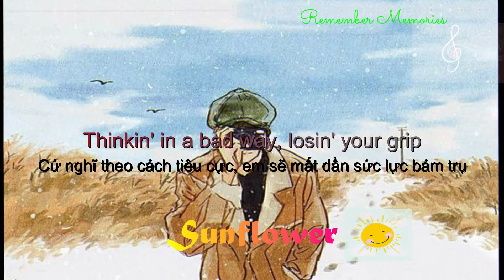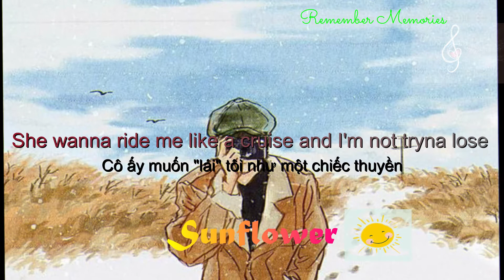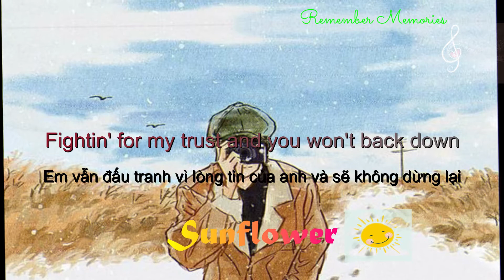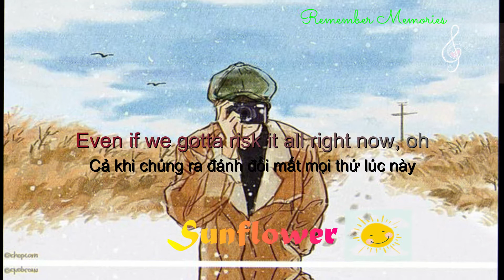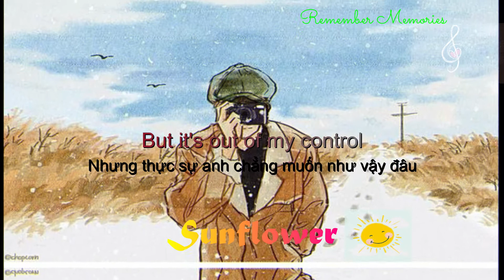Sunflower - Post Malone, Swae Lee || Lyrics + Vietsub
Chúc các bạn nghe nhạc vui vẻ dăng kí kênh để ủng hộ mình và nhận được video mới nhất. Xin cảm ơn
Post Malone, Swae Lee - Sunflower (Lyrics) (Spider-Man: Into the Spider-Verse)

Lyric video for Post Malone, Swae Lee performing Sunflower (from Spider-Man: Into the Spider-Verse)
- If any producer or label has an issue with any of the upload please get in contact  and it will be deleted immediately (this includes artists of the images used). Thank you!
● Nếu có bất cứ thắc mắc, khiếu nại nào về bản quyền hình ảnh cũng như âm nhạc có trong video mong chủ sở hữu liên hệ trực tiếp với tôi qua địa chỉ ở dưới đây: